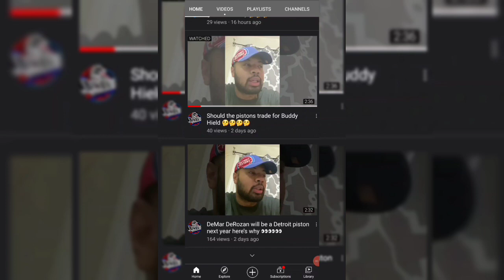Best Available Free Agent Safeties & LB For Detroit Lions!!!